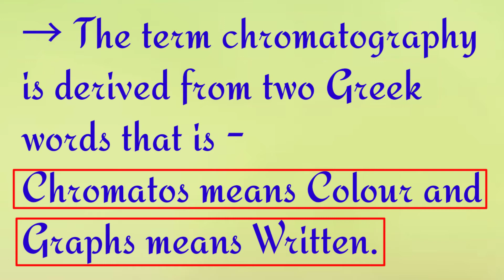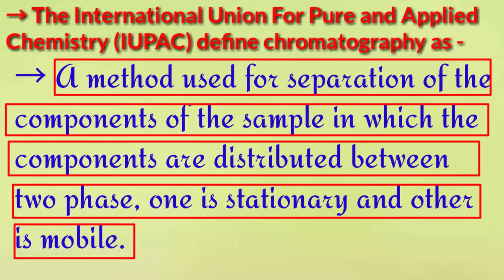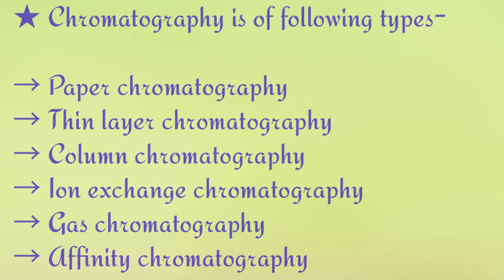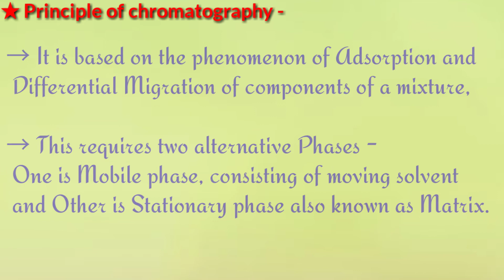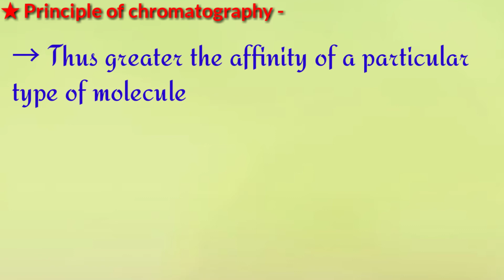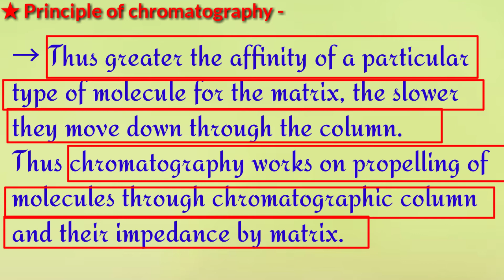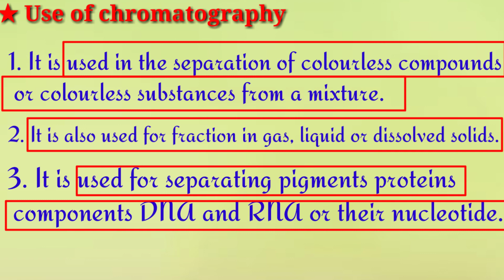Chromatography||Types of Chromatography||Principle of Chromatography||Use of Chromatography 🤗🤗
Diksha Juhi
Guys in this video I have explained Chromatography in Hindi & English both.
Guys I have described Principle, Type and also their Use.